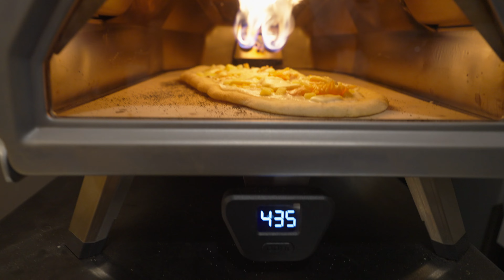Un jour chez LOLO CE SOIR C'EST PIZZA TOUT SIMPLEMENT !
Fan de pizza, un soir de temps gris, rien de tel qu'une bonne pizza pour se remonter le moral ! avec un four de compèt, cuisson en 2 minutes, c'est promis on y reviendra dans d'autres vidéos dédiées sur la chaine. bon apétit !!!